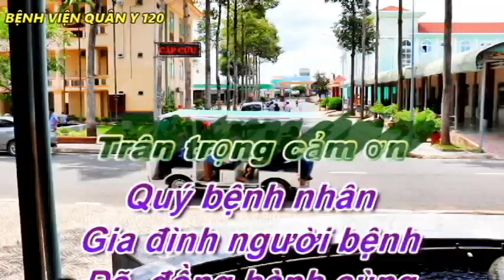Bệnh viện quân y 120 đầu tư trang thiết bị hiện đại, dịch vụ kỹ thuật cao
Bệnh viện quân y 120 đã đăng ký và triển khai 4.814 dịch vụ kỹ thuật, trong đó có 197 dịch vụ kỹ thuật bệnh viện hạng 1. Các dịch vụ kỹ thuật cao gồm: Phẫu thuật u não, phẫu thuật sọ não lấy máu tụ, vá chùn màng cứng; phẫu thuật thoát vị đĩa đệm, bơm xi măng sinh học điều trị lún xẹp đốt sống, điều trị chấn thương chèn ép tủy sống; phẫu thuật thay khớp háng nhân tạo, Phẫu thuật nội soi khớp vai; phẫu thuật thay thủy tinh thể nhân tạo bằng phương pháp pha cô; Phẫu thuật cắt amidan bằng hệ thống dao J.Plasma. Phẫu thuật bướu giáp khổng lồ… Điều trị đột quỵ não đến sớm bằng thuốc tiêu sợi huyết